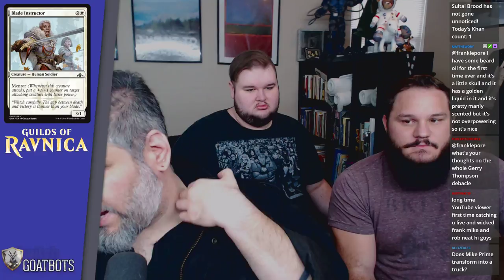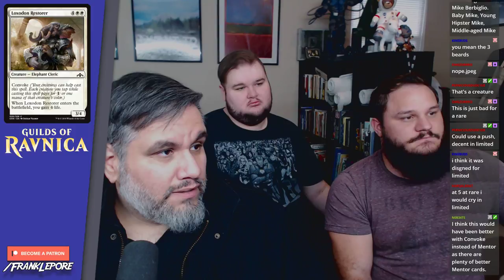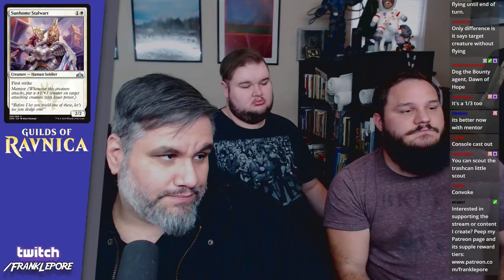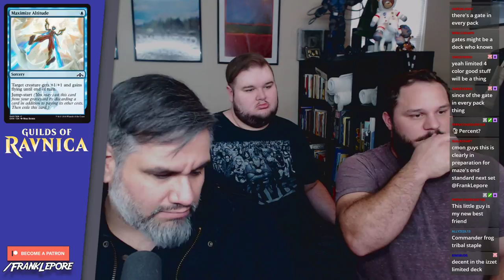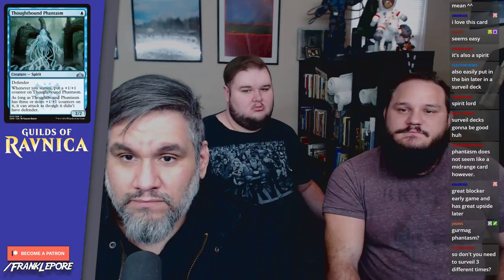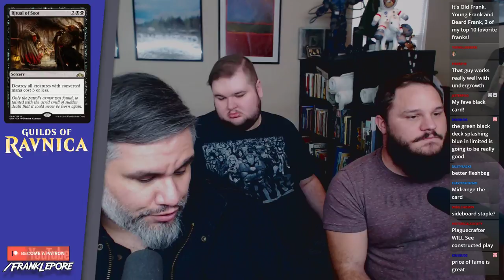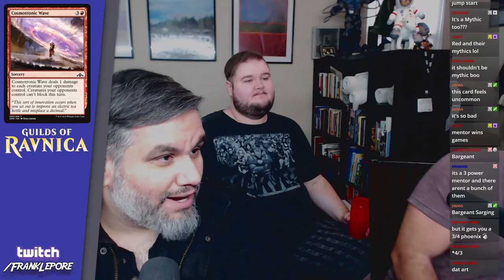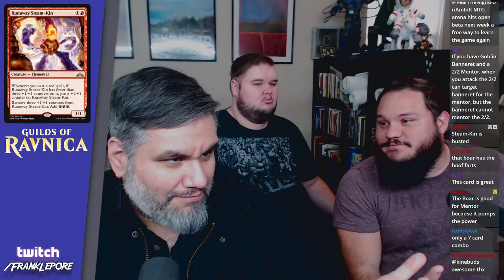(Magic: The Gathering) Guilds of Ravnica Set Review, Part 1: White - Red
Constructed (non-reprint) playables by color:

Bounty Agent
Citywide Bust
Conclave Tribunal
Venerated Loxodon

Chemister's Insight
Dream Eater
Mission Briefing
Sinister Sabotage
Thoughtbound Phantasm

Blood Operative
Doom Whisperer
Gruesome Menagerie
Midnight Reaper
Plaguecrafter
Ritual of Soot

Goblin Cratermaker
Inescapable Blaze
Lava Coil
Legion Warboss
Risk Factor
Runaway Steam-Kin